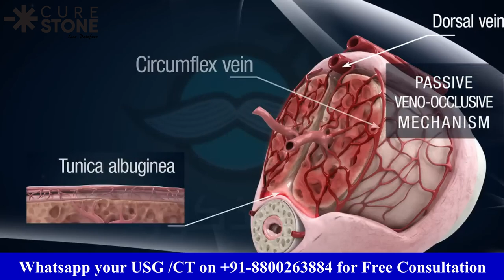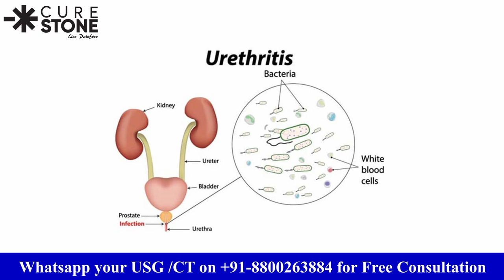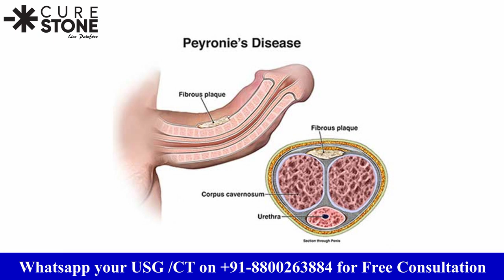लिंग में दर्द क्यों होता है और इसका इलाज कैसे किया जाता है? | Penis Pain Causes & how it is treated?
Penis pain involves any pain or discomfort, internal or external, of the penis. Watch the video to know causes and how it is treated!!

If you’re experiencing aches and pains in the penis, whether during sexual intercourse or at other times, you should schedule a trip to your doctor or a urologist if symptoms persist or are severe.

Options Kidney Stone Treatment

Cure Stone is a top-notch Healthcare provider Pioneering excellence in various conditions such as Urology, Andrology, IVF, Renal Transplant, General Surgery, and Cosmetic Surgery in Delhi NCR. We make sure that the patient’s entire experience – right from consultation to complete treatment is easy, Hassle free and full of care.

Dr. Deepanshu Gupta is one of the top Urologist in Gurgaon/Delhi NCR. He is a dedicated and reputed  Urologist, Andrologist & Renal Transplant surgeon proficient in kidney stone treatment, Prostate Enlargement Surgery, Erectile dysfunction and male infertility treatment. Having performed around 8000 endoscopic surgeries in the last 10 years he is particularly keen on delivering advanced urological treatment to masses at a very affordable price.

He has completed his MS General Surgery from the prestigious PGIMS, Rohtak and MCh (Urology and Genitourinary Surgery) from RML Hospital New Delhi where he secured 1st  Rank on an All India basis. He has a profound interest in academics and research and has many publications in international journals to his credit. He has been an organizer of many international and national conferences in Urology including the Global Perineocon 2018, OABCON, DUSCON to name a few.